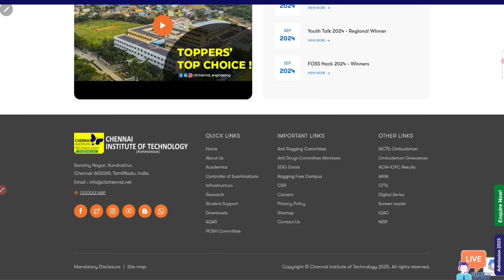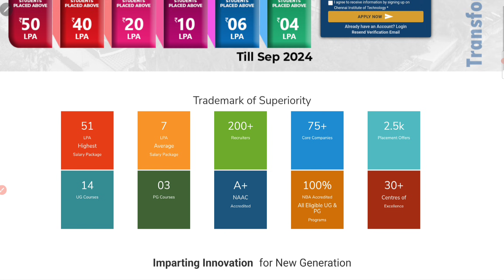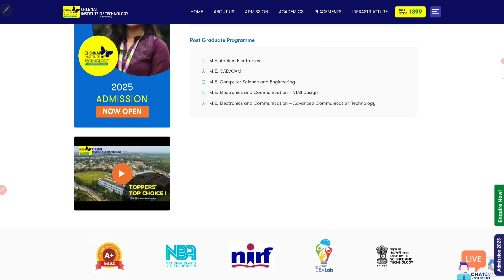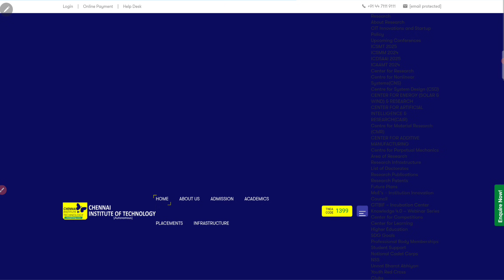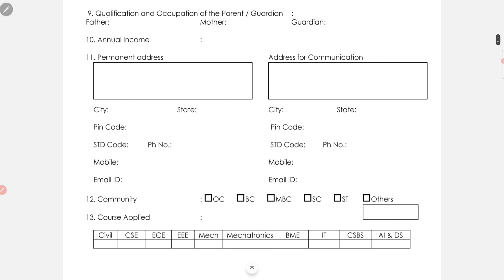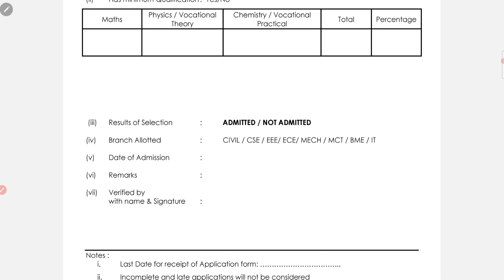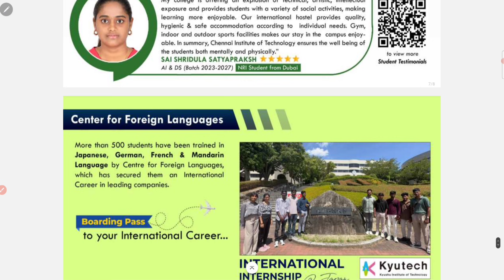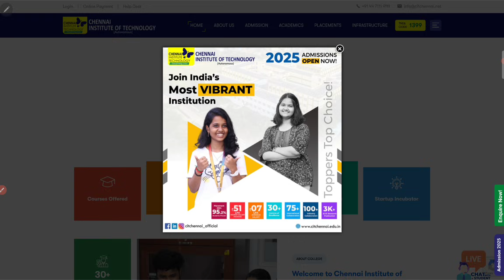Chennai Institute of Technology 2025 Admissions Open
*Unlock Your Future with Shree Vari Educational Groups!* 🌟

Looking for the best education opportunities in India and abroad? We’ve got you covered! From *Medical, Engineering, Law, Pharmacy, and Arts* to *CA Foundation, NEET, JEE**, and **Diploma/UG/PG courses**, we provide **expert guidance* for admissions into **top colleges**.

📌 *Our Specialties:*
Free expert counseling
Admissions to top institutions
Study options in India & Overseas

Explore a wide range of courses:
*MBBS | BDS | AYUSH | Paramedical | Allied Health Science | BPT | Agriculture | B. Arch* and more!

Start your journey with Shree Vari Educational Groups – where your dreams take flight! 🚀